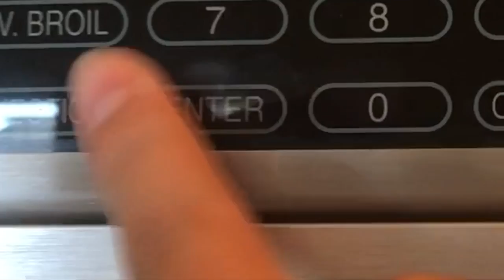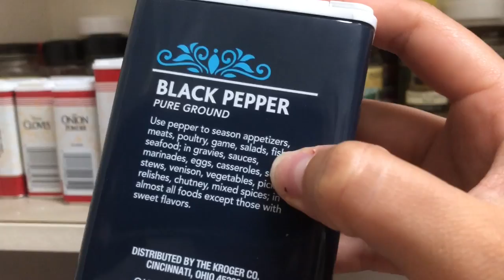how to get wifed up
honestly, if you're looking for a video on how to get wifed up, this ain't it chief, but why would you be looking that up anyways?

(no I don't have twitter please don't flame me)

LOS AMO AMIGOS !!